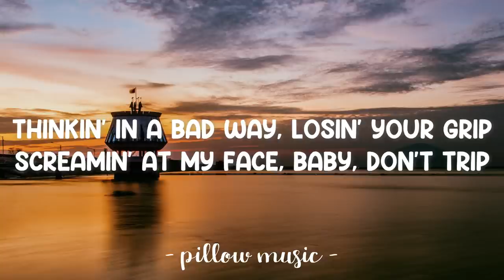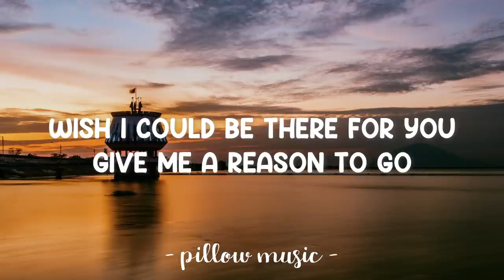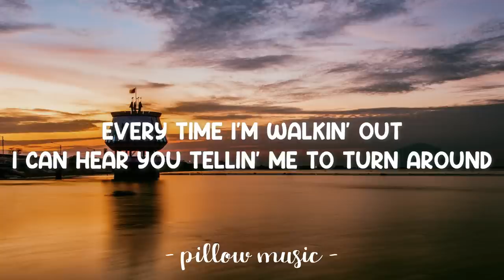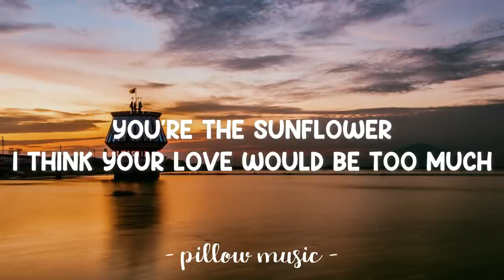Sunflower - Post Malone & Swae Lee (Lyrics) 🎵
Lyrics video for "Sunflower" by Post Malone & Swae Lee.